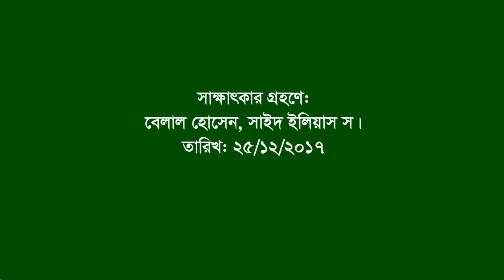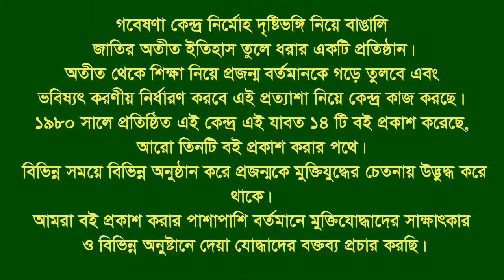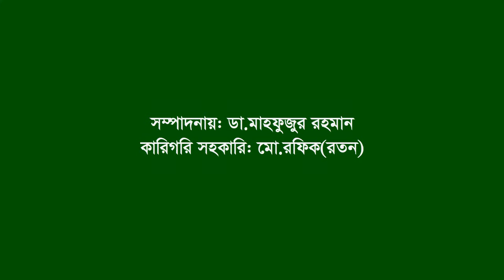Interview of Abul Hossain ।। Fatikchhari ।। CTG ।। War assistant